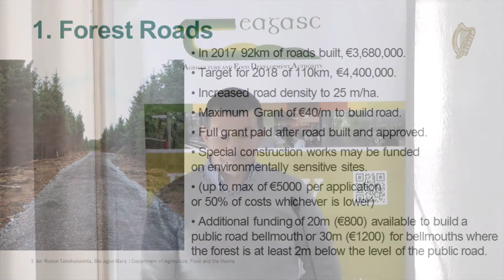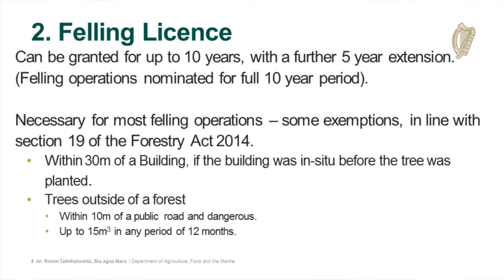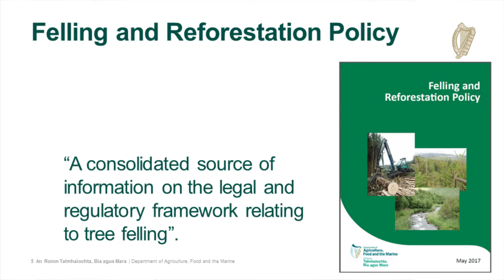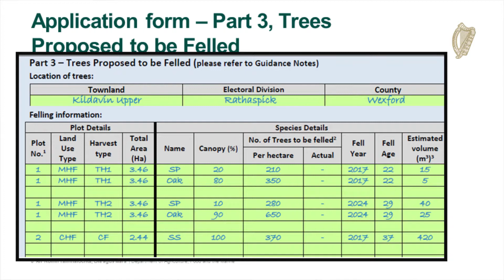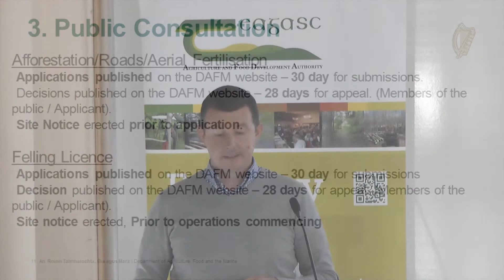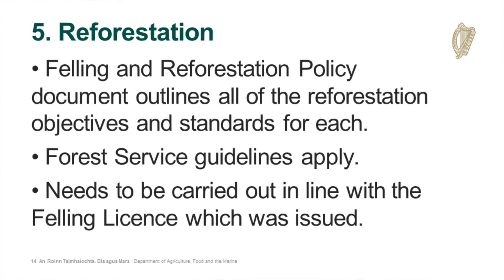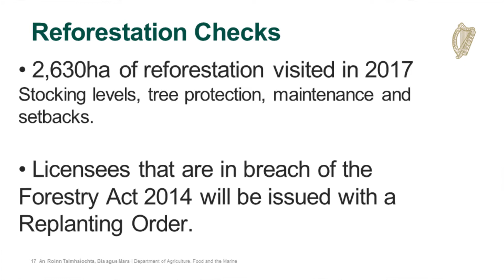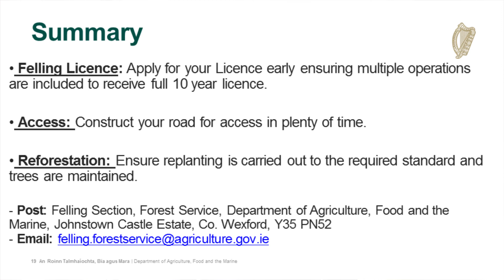timber mobilisation forest service requirements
Forestry Inspector Robert Windle of the Department of Agriculture, Food and the Marine explains tree felling regulations. Filmed at a Talking Timber event, Mountbellew Agricultural College, Co Galway, June 2018.